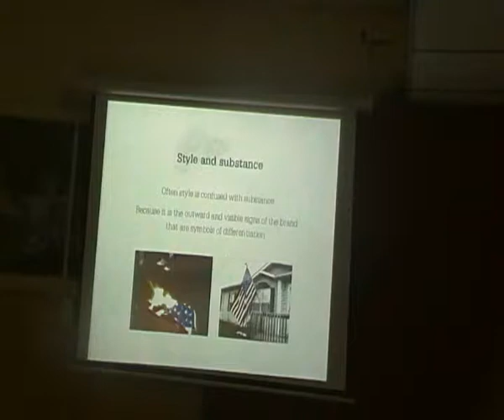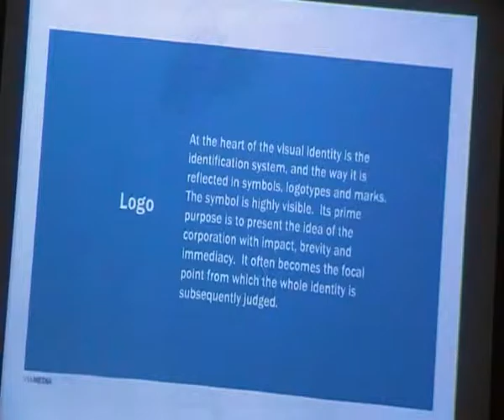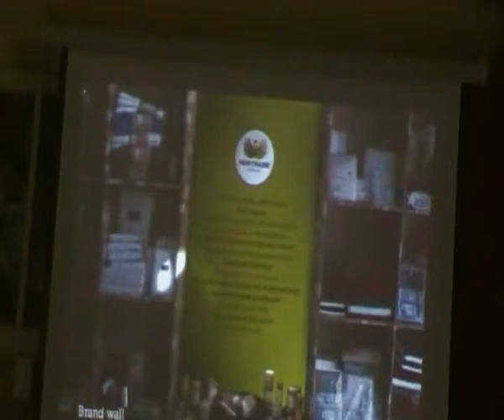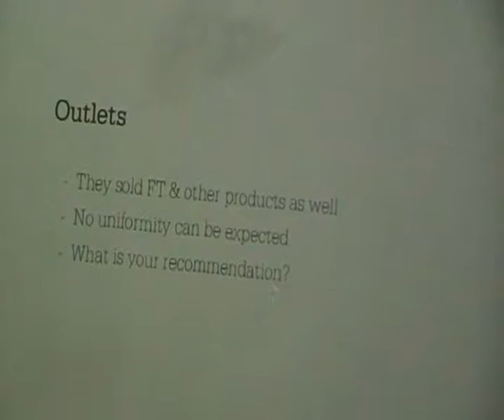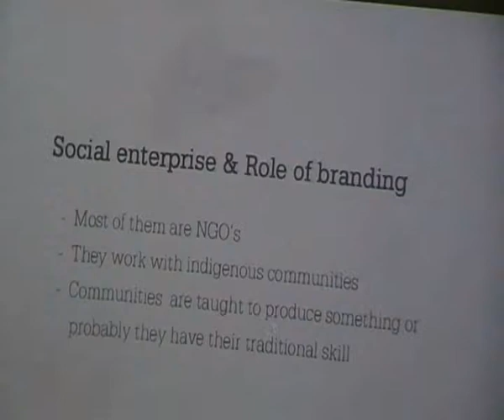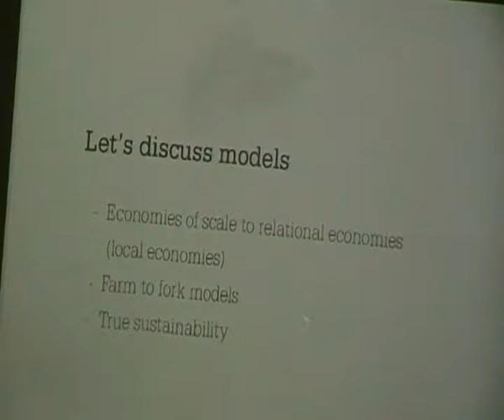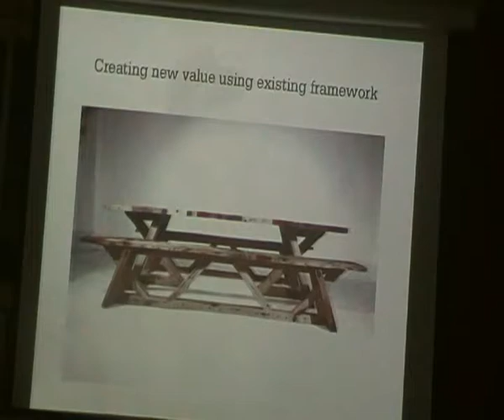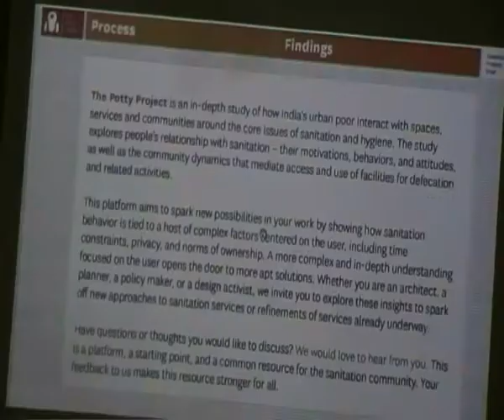Branding and Design for Sustainability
A session delivered by Mr Stanley Grace, Director, Viamedia, Coimbatore, India, to the MBA students of PSG Institute of Management ( PSGIM ), Coimbatore, India. This session was delivered to the students as part of their course on 'Green Marketing'.